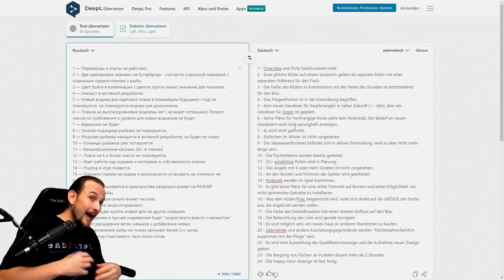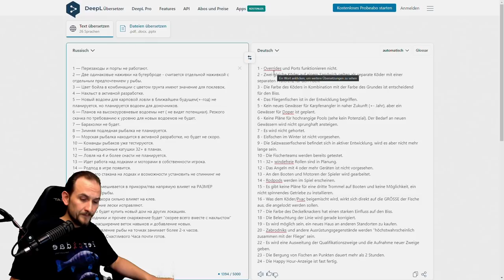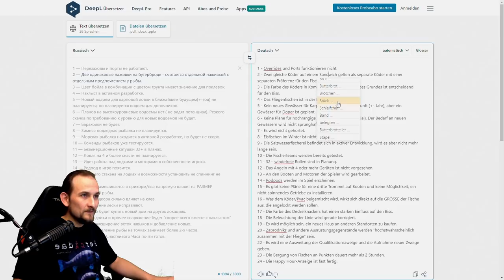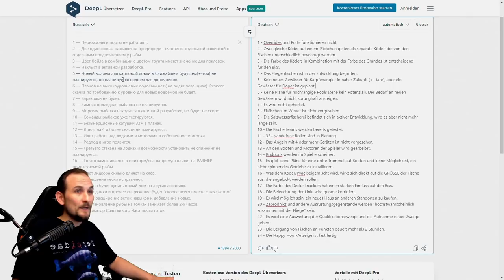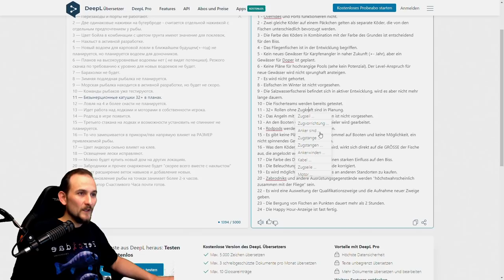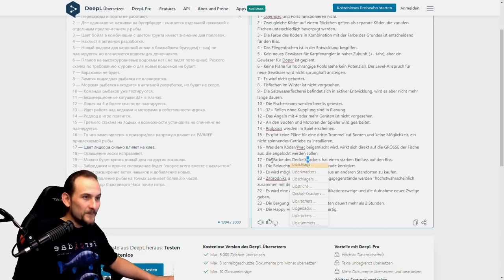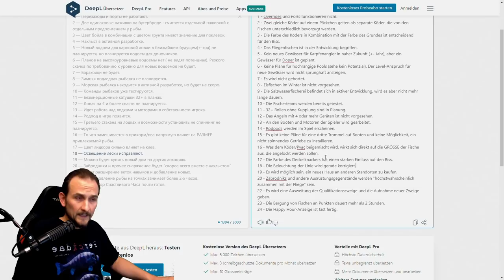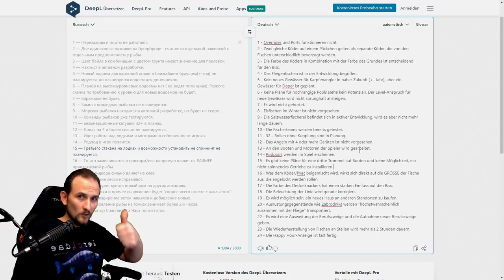Russian Fishing 4 - NEWS - Informationen, Spekulationen, Fakten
▬▬ Meine Games ▬▬▬▬▬▬▬▬▬▬▬▬▬▬▬▬▬▬▬▬▬

▬▬ Mein Equipment ▬▬▬▬▬▬▬▬▬▬▬▬▬▬▬▬▬▬▬▬